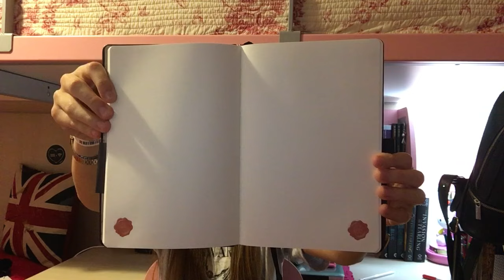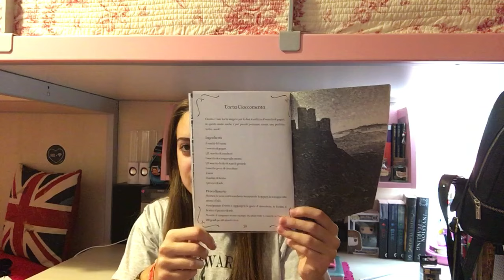HAUL LUCCA COMICS AND GAMES 2016! - It's Megan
Scusate se sentite un rumore di sottofondo, ma stava piovendo xD🙊🙈
Comunque spero vi sia piaciuto il video!
Alla prossima!❤️